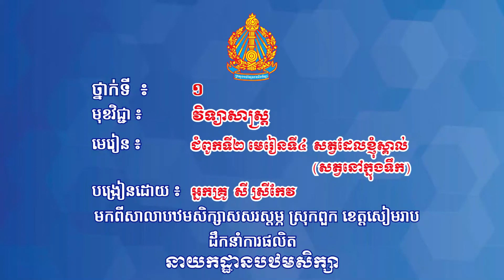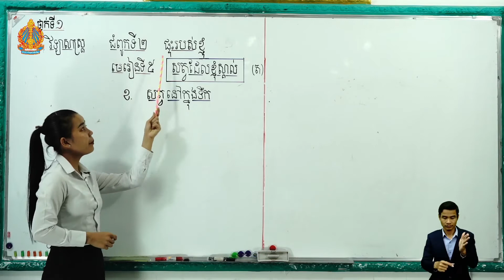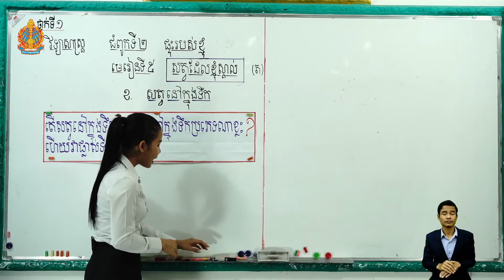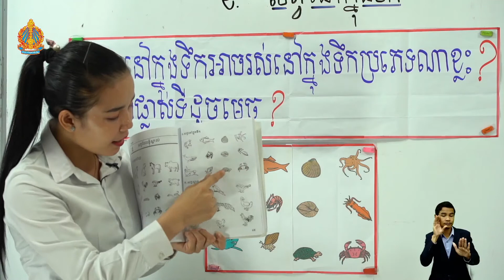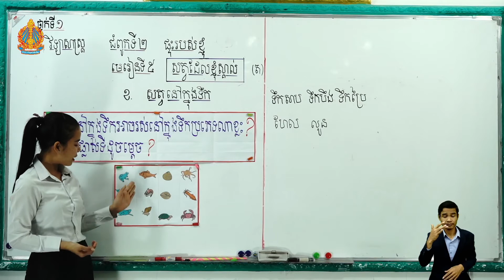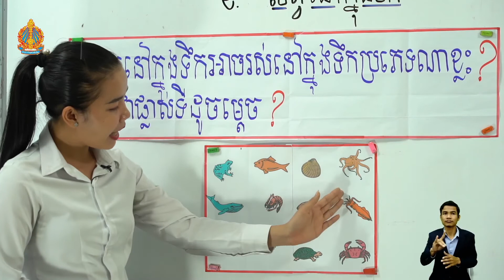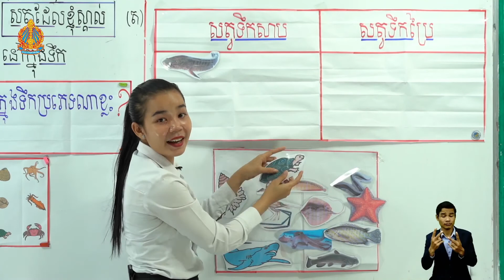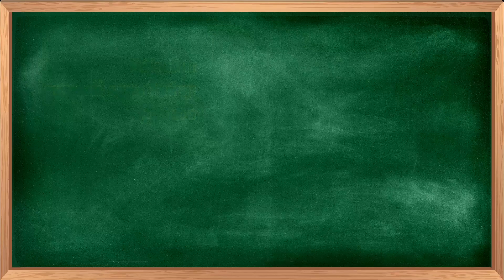ថ្នាក់ទី១ វិទ្យាសាស្ត្រ-សិក្សាសង្គម ជំពូកទី​២ ​មេរៀនទី​៥៖សត្វដែលខ្ញុំស្គាល់(សត្វនៅក្នុងទឹក)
ជំពូកទី​២ មេរៀនទី​៥៖សត្វដែលខ្ញុំស្គាល់(សត្វនៅក្នុងទឹក)
បង្រៀនដោយ អ្នកគ្រូ សី ស្រីកែវ
មកពីសាលាបឋមសិក្សាសសរស្ដម្ភ ខេត្តសៀមរាប